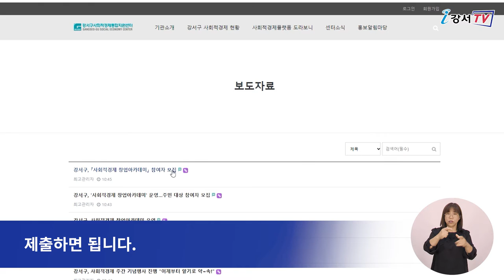강서구 ‘사회적 경제 창업 아카데미’ 운영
강서구가 사회적 경제기업 창업에
관심 있는 구민들을 대상으로
창업을 준비하는 사회적 기업가를 발굴해
창업과정에 필요한 전략과 노하우를 전수하고
내실 있는 사회적 경제기업으로 성장할 수 있도록
‘사회적 경제 창업 아카데미’를 운영합니다.

아카데미는 오는 9월 28일부터 11월 2일까지
기초와 심화과정으로 나눠 진행하며
과정을 마친 후에는 ‘사업계획 발표회’를 열어
참가자들이 본인만의 사업을 선보일 시간도 가질 예정입니다.

특히 우수 참여자 2팀에게는
내년도 ‘사회적 기업가 육성 사업’에 우선 참가하는
혜택도 주어집니다.

참여를 희망하는 구민은 9월 15일까지
제출하면 됩니다.